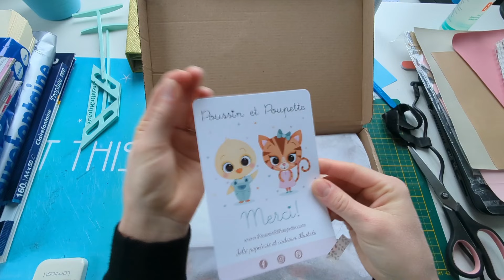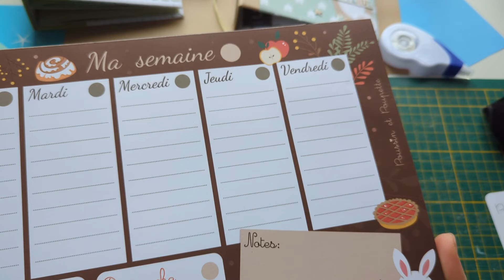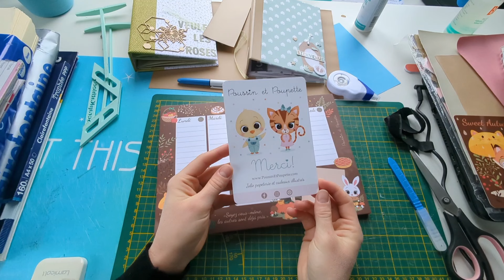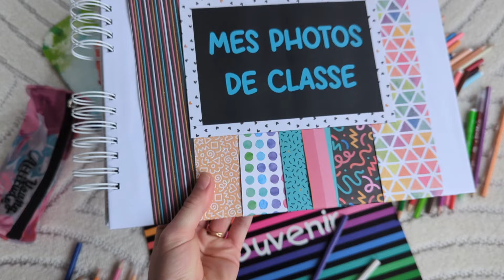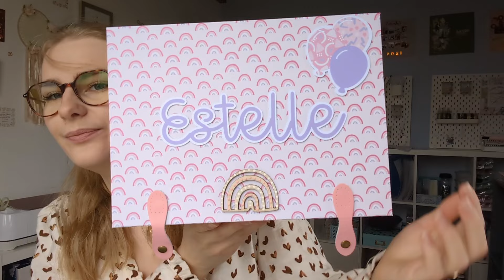STUDIO VLOG : Achats papeteries et boîte de naissance - SCRAPBOOKING 🩷🛍️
Hello Youtube, comment ça va ?

Je vous retrouve dans cette nouvelle vidéo pour un studio vlog.

Si vous souhaitez découvrir ma boutique ETSY, c'est par

C'est gratuit et ça montre que vous appréciez mon travail.

Bonne journée, bonne semaine mais surtout ... Bon scrap ❤️

- Boutique ETSY

Free Music for Videos 👉 Music by Ebony Loren - All That I Need